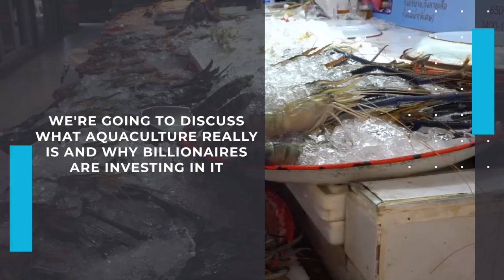Aquaculture Is Taking The World By STORM & It's Attracting BILLIONAIRES!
Welcome back to Down On The Farm. Today on the channel, we will feature  Aquaculture: Is it just fish farming and why are billionaires investing in the industry? Aquaculture is becoming popular today around the world. This is the result of the increasing demand for fish products overseas.

Aquaculture is the farming of aquatic products like fish, molluscs, and other sea plants. Or in other terms, they also call it fish farming. Make sure to stick around and watch this video in full as we present Aquaculture: Is it just fish farming and why are billionaires investing in the industry?